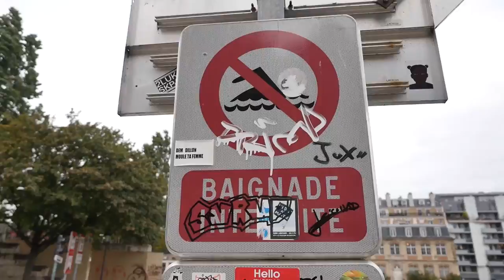Un café avec Ségolène, programmatrice du MaMA Festival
Dernière ligne droite pour le MaMA et il est encore temps de prendre ses places. Je suis parti à la rencontre de Ségolène, une touche-à-tout du MaMA, pour parler du festival, de sa programmation et du pourquoi du comment cet évènement est un immanquable de l'automne. Une discussion passionnée et passionnante à leur bureau, accompagnée par le petit chat du voisin.

Rendez-vous musical et incontournable de l'automne au même titre que le Pitchfork Music Festival Paris et le festival des InRocks, le MaMA se déroulera les 12, 13 et 14 octobre prochains dans le quartier Pigalle - Montmartre. Mais contrairement à ces illustres voisins du calendrier, le festival MaMA apporte l'assurance chaque année d'un vent de fraîcheur et de découverte sur les scènes parisiennes à un prix défiant toute concurrence : 52€ pour 3 jours de festival et plus de 120 concerts ! Il reste encore des pass, il ne faudrait pas louper l'occasion.

Pourquoi assister au MaMA Festial ? Parce que le MaMA se déroule aussi bien à La Cigale, à La Boule Noire, au Divan du Monde, à La Machine du Moulin Rouge, au Bus Palladium... Une douzaine de salles très proches les unes des autres, pour se balader de concerts en concerts, revivre la magie d'un Paris rythmé par sa nuit, enchainer les découvertes et claques musicales ! Découvrir sur scène un beau mélange d'artistes français, internationaux, connus, pas connus, rock, pop, électro, folk, hip hop, et à peu près tout le reste. Découvrez aussi notre sélection à ne pas louper directement sur torrefacteur.co